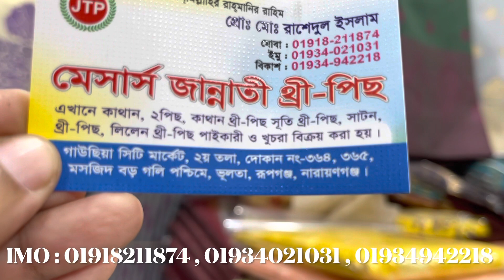বাংলাদেশের এই প্রথম এই থ্রিপিস আর কোথাও পাবেন না | শুধুমাত্র আমার কাছে পাবেন | ইউটিউব চ্যালেন্জ